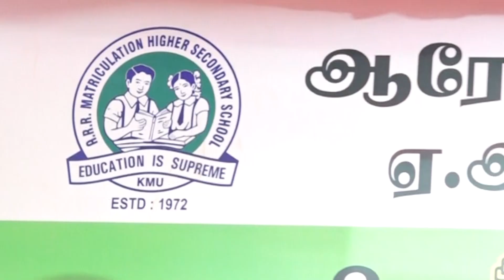Happy Parenting Tips in Tamil | Best Tips For Parenting |Dr.Veni | ARR School Kumbakonam | Part -3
ஆரோக்யா சித்த மருத்துவமனை
மற்றும்  ARR கல்வி குழுமம் இணைந்து நடத்திய ஆரோக்யா -வின்

நல்லுணவு நல்வாழ்வு 2022  நிகழ்ச்சியில்

மருத்துவர் A. வேணி அவர்கள்  ஆற்றிய சிறப்புரை.

ROCKFORT NEURO CENTER,
35G, ACS VILLA, 11 C-CROSS,